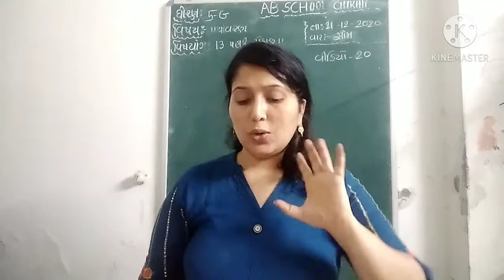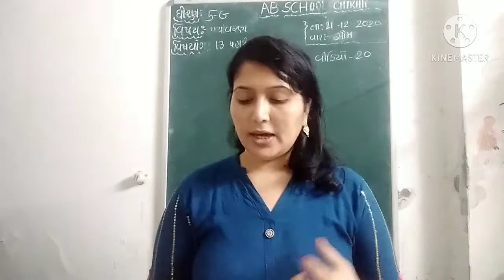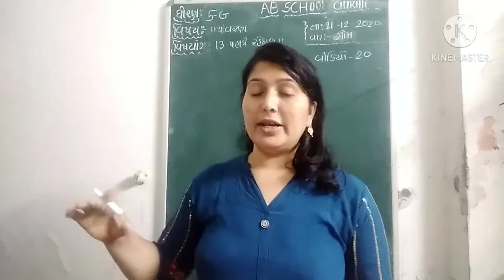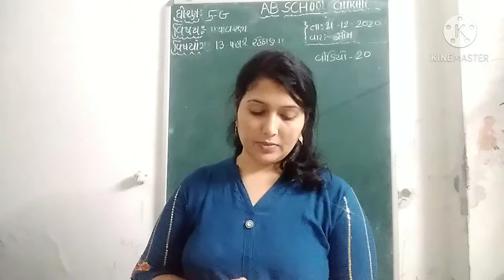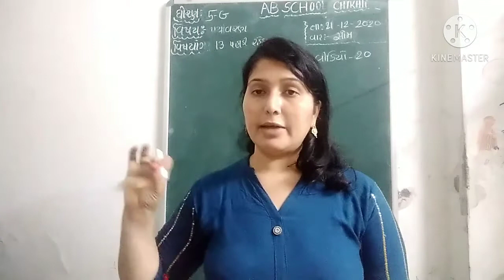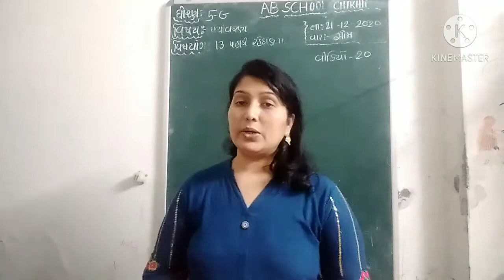Std-5-G E.v s પાઠ:-૧૩ પહાડી રહેઠાણ